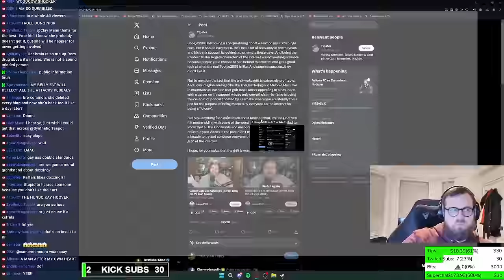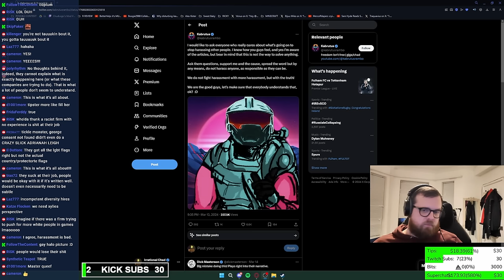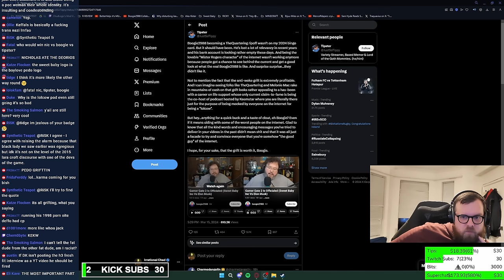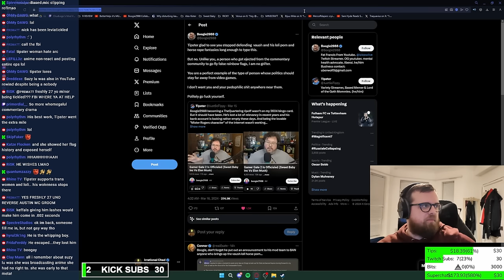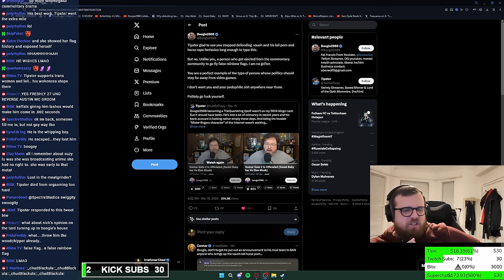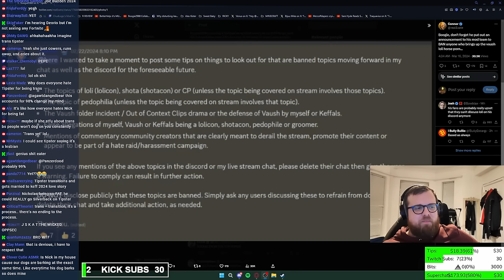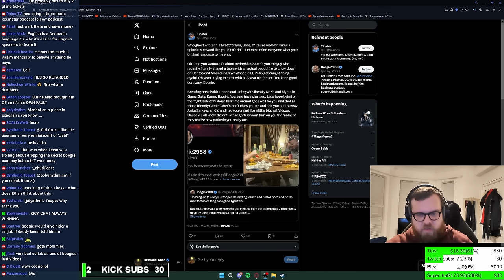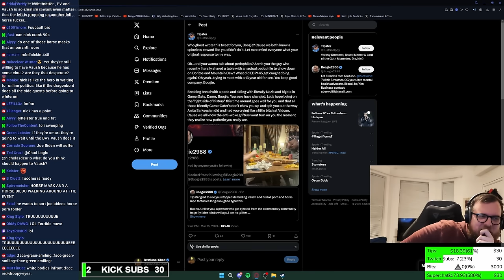WEIGHT WAR CONTINUES as Nicholas DeOrio JOINS THE FRAY to MOG Tipster!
Nicholas DeOrio calls in to Chuds stream to give his opinion on the Tipster vs Boogie2988 Drama & More